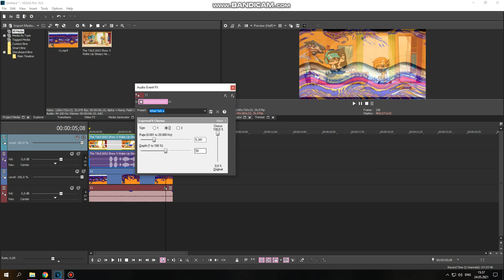(For real this time) How to do some "What Teh X"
VoltageEffects117 HD closed his account for no reason, so i've decided to revive this.

3 minutes left